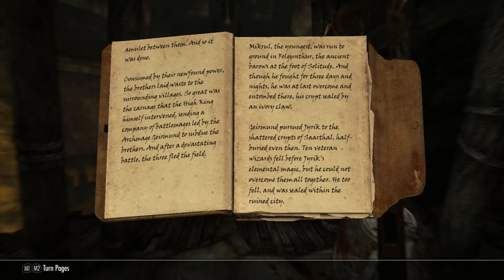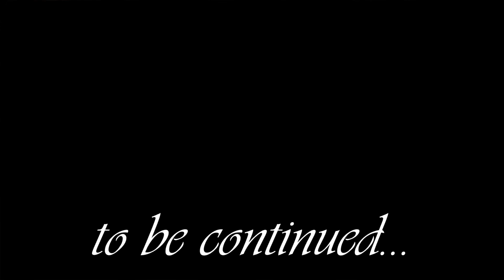Nhortgul in Skyrim - Session 09, Part 4: Folgunthur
Nhortgul and Benor do a few miscellaneous errands then head into Folgunthur, a new Draugr tomb that happened to cross their way.